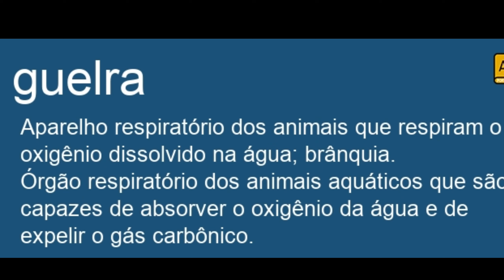OS GRITOS MAIS ENGRAÇADOS - ESCAPE THE BACKROOMS com AMIGOS - parte 5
thumbnail - @flash.1249
os dois também fazem Live @Dezumilde @chupadedoo